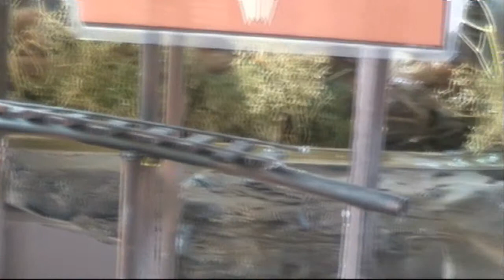Chiapas PhantasialandcSjaakvanHorne2012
chiapas maquette phantasialand